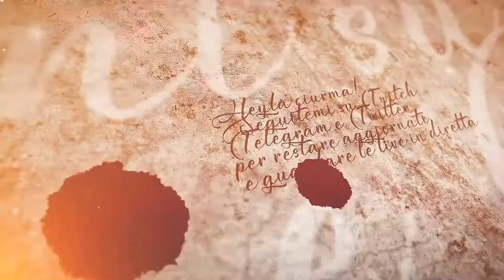Giganti nelle paludi - #23 Expeditions: Viking gameplay ita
Rimane un solo nemico da affrontare nelle paludi e ora siamo decisamente pronti